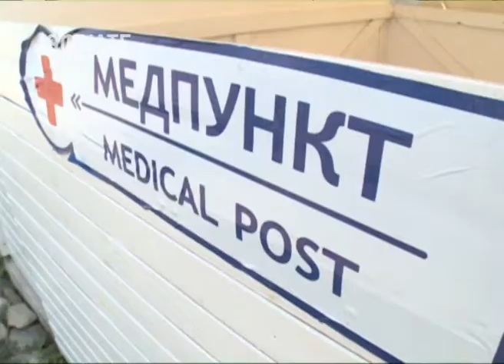Чёрный список арендаторов сочинских пляжей может пополниться. Новости Эфкате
Специальная комиссия продолжает проверки территорий отдыха. Главное, на что обращают внимание – насколько обеспечиваются меры безопасности. И если в Лазаревском районе серьёзные претензии возникли к пяти арендаторам береговой полосы, то в Центральном – таковых уже два. Мера воздействия – расторжение договора аренды.

Молодому человеку ещё нет 18 лет. А он уже отвечает за безопасность отдыхающих. Пока юному спасателю никого вытаскивать из воды не приходилось. Для неопытного отдыхающего прибрежная полоса – зона риска. В тридцатиградусную жару можно получить тепловой или солнечный удар. Однако, на территории одного из пляжей микрорайона Мамайка нет даже аспирина. Как и врачей в медпункте.

Сочи. Новости.
Телеканал Эфкате.